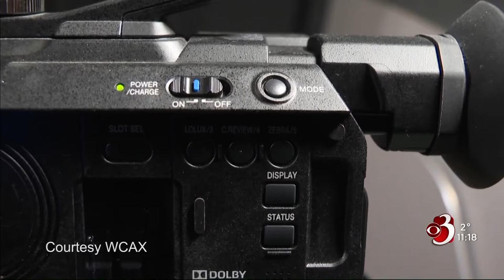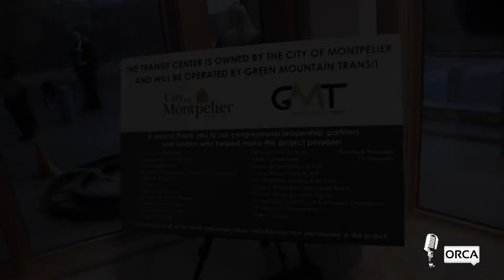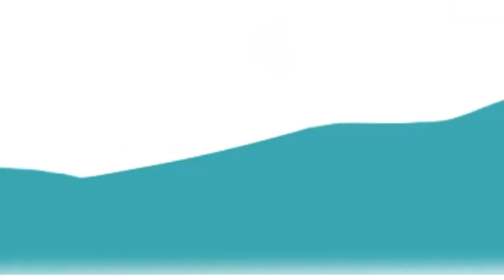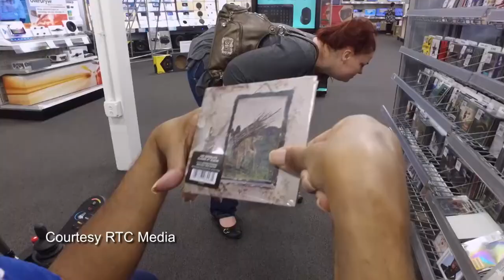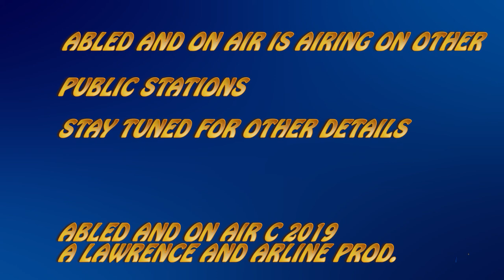Abled and on Air: Year in Review 2019